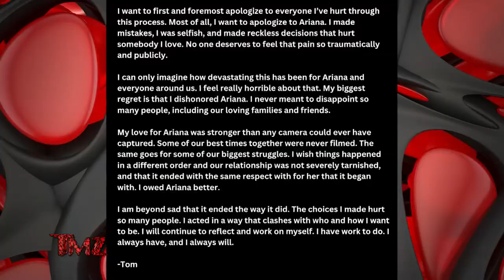'Vanderpump Rules' Ariana Madix Not Accepting Tom Sandoval's Affair Apologies | TMZ TV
Ariana Madix isn't in the mood for her ex-bf Tom Sandoval's apologies for his affair with fellow "Vanderpump Rules" castmate Raquel Leviss ... because she's still steaming mad.